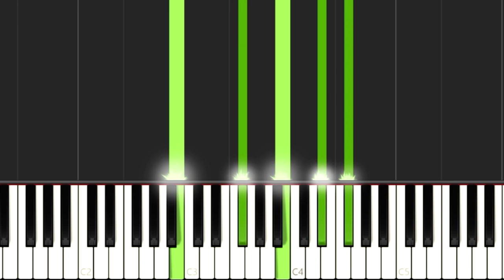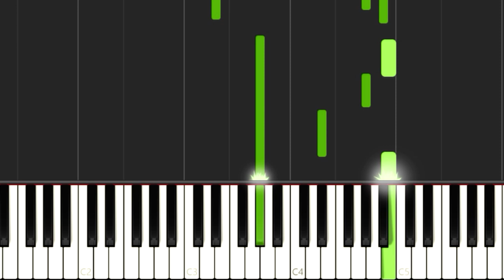llorar jesse y joy ft mario domm piano